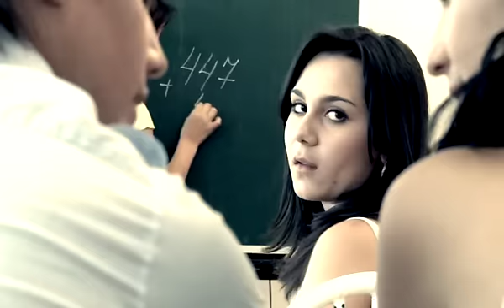Afsona - Gunoh o'zingda | Афсона - Гунох узингда